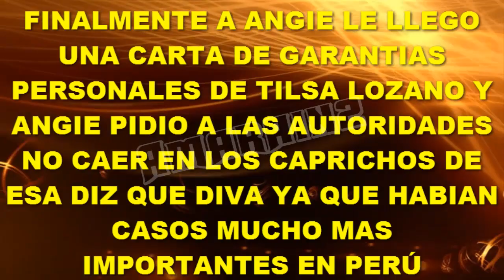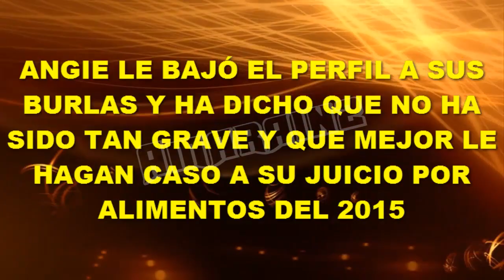ANGIE JIBAJA PIDE A LAS AUTORIDADES NO CAER EN LOS CAPRICHOS DE UNA DIZ QUE DIVA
Angie Jibaja recibió la carta de su ex amiga y pidió a las autoridades que no caigan en los caprichosde una diz que diva porque hay casos mucho más importantes en Perú como por ejemplo el que interpuso ella en 2015.